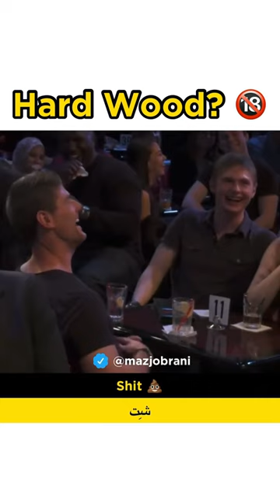This guy was at one of my shows and I can’t figure out if he’s an adult film star or a contractor 😅